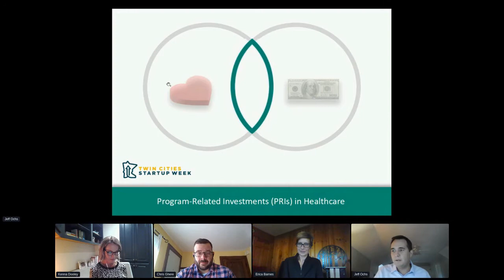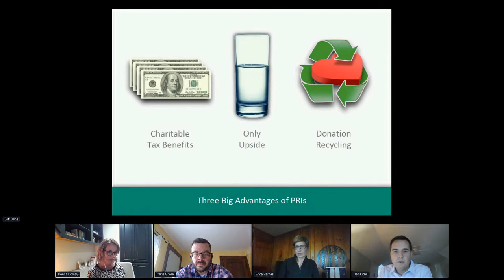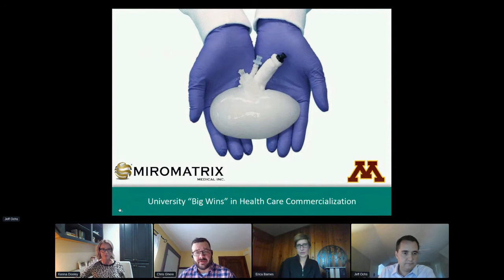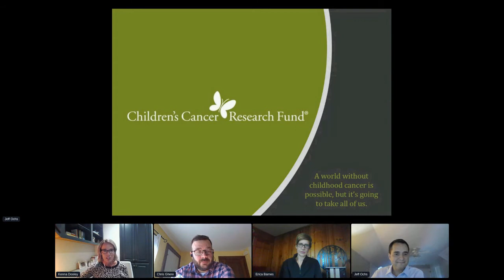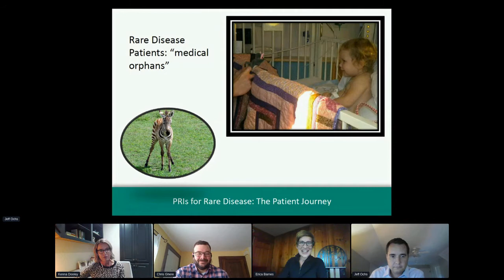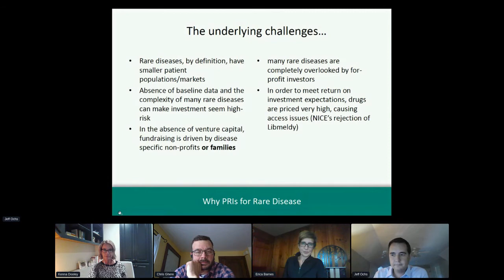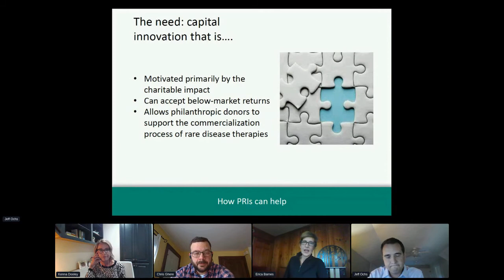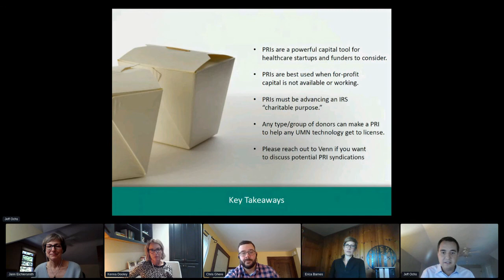Program Related Investments (PRIs) in Healthcare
Explore how a powerful philanthropic tool called "Program-Related Investments" (PRIs) is helping more promising, early-stage healthcare technologies get to market.  In this session, attendees will (1) get an introduction to PRIs and PRI syndication; (2) learn how the University of Minnesota is using PRIs in technology commercialization, especially in healthcare; (3) dive more deeply into one PRI anchored by Children's Cancer Research Fund to advance a University Osteosarcoma Prognostic Test; and (4) explore the broader potential for PRIs to revolutionize commercialization of rare disease therapies.
Title: "Program Related Investments (PRIs) in Healthcare"
Date: 9/22/21